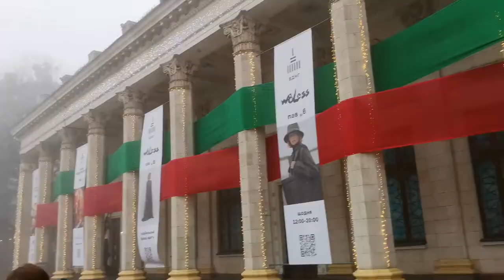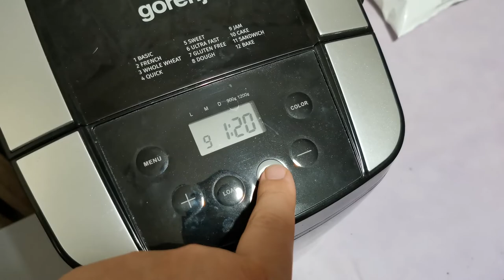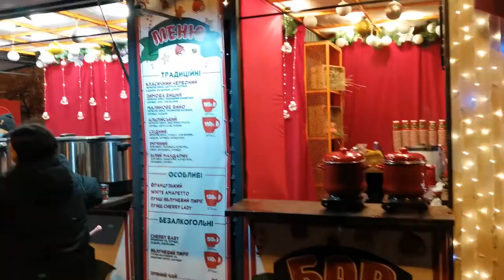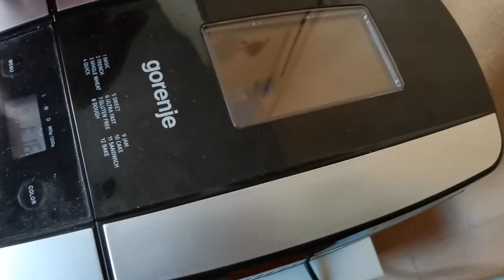WE ARE PREPARING FOR THE NEW YEAR